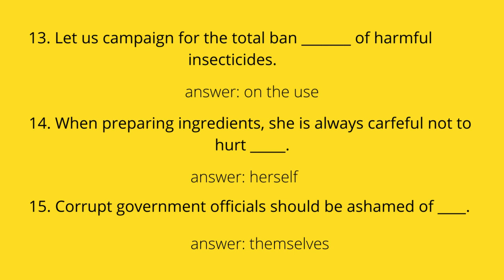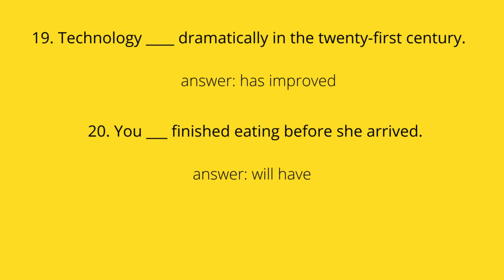LET REVIEWER GENERAL EDUCATION - ENGLISH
GENERAL EDUCATION DRILLS - ENGLISH